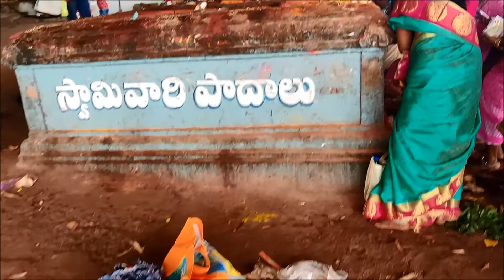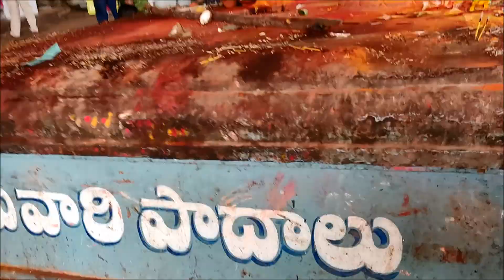Chervugattu visheshalu I చెర్వుగట్టు విశేషాలు | Village Visheshalu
చెర్వుగట్టు శ్రీ పార్వతీ జడల రామలింగేశ్వర దేవాలయం, నల్గొండ జిల్లా, నార్కెట్‌పల్లి మండలం, చెర్వుగట్టు గ్రామం. ఆలయ వివరాలను చూడండి.
Chervugattu Sri parvathi jadala ramalingeswara temple, located in Nalgonda district, Narketpally mandal, chervugattu village. See temple all details.